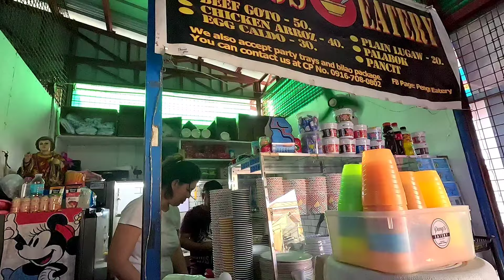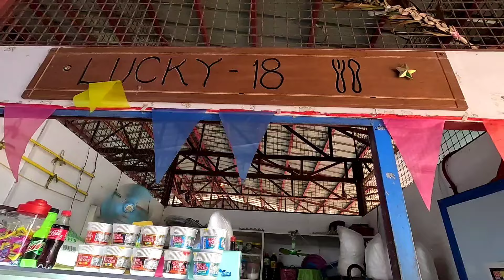Masinloc Zambales bayside | Parang roxas boulevard lang..